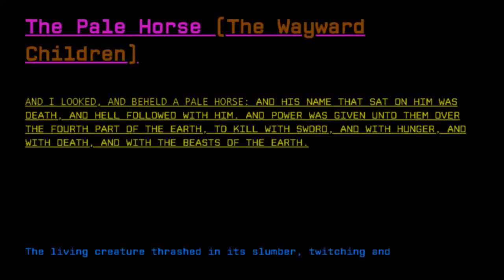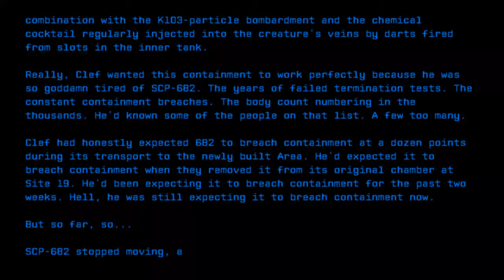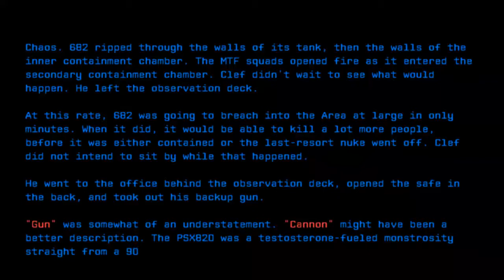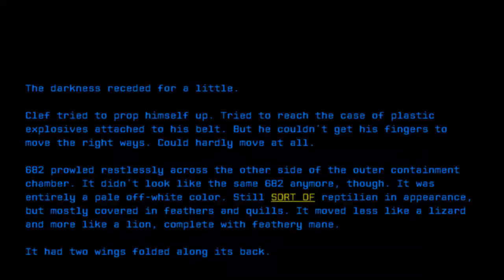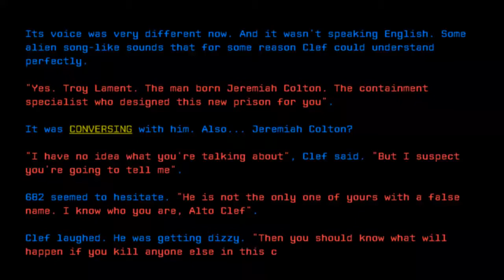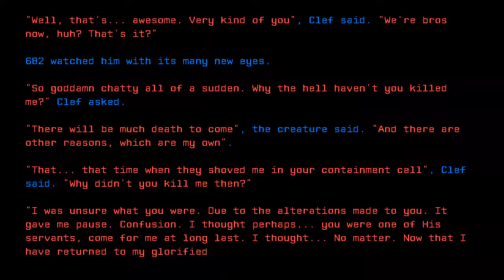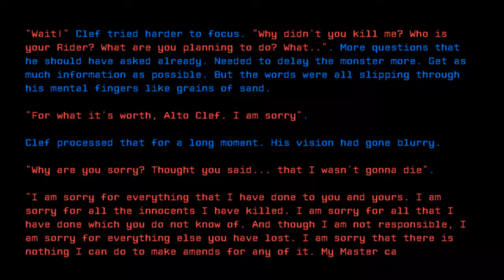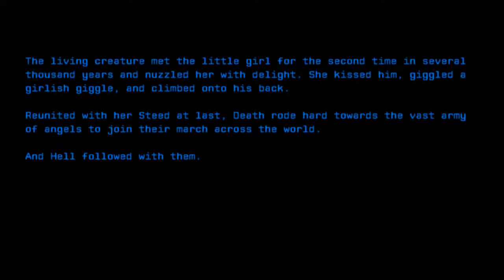The Pale Horse (The Wayward Children)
Credit: thedeadlymoose
Title: The Pale Horse (The Wayward Children)
Rating: 155
Wordcount: 2254
Last Edit: 20 Feb 2019 14:00
Revision: 18
Linked: "SCP-098" "SCP-053" "Interlude: Last Words from Svalbard" "Canon Hub" "The Bloody Autumn"